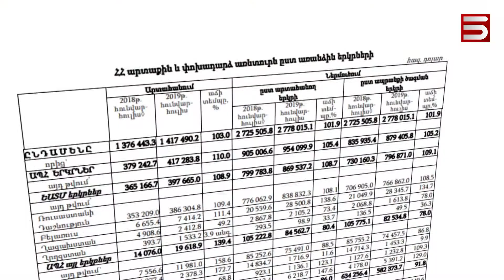Տարին կփակվի կապիտալ ծախսերի թերակատարմամբ